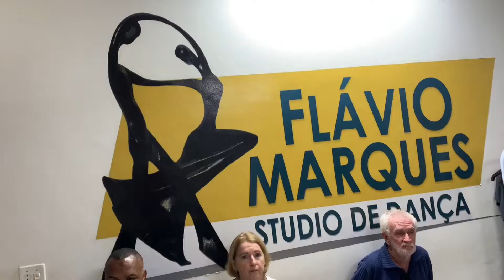Party: Baile de Terças Feiras - "Flávio Marques Studio de Dança" - Festas Juninas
This is a "Baile" held every Tuesday on "Flávio Marques Studio de Dança" school. In a Baile regularly all the brazilian "danças de salão" (ball room dances) are played and danced, so in this party everyone danced: Bolero, Samba de Gafieira, Soltinho, Forró and Brazilian Zouk.

"Flávio Marques Studio de Dança" school holds classes in several rythms and is specialized strongly in Bolero. It also holds several dance events throughout the week and month. It's located in Rio de Janeiro's Centre.